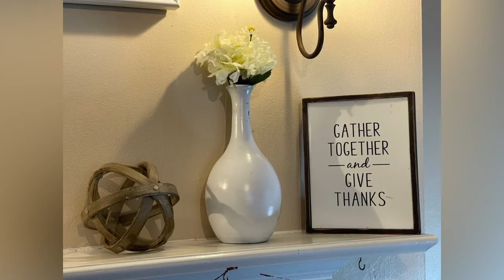DIY Spray Painting a Vase|Home Decor|Redecorating Old Home Items|LET'S SPRAY PAINT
Home improvement made different, upgrading some of the items you have at home can save a lot of money. If its just a color change your looking for try spray painting the items a different color, like I did my vase for my living room. Comment with a picture of your new improved spray painted items.